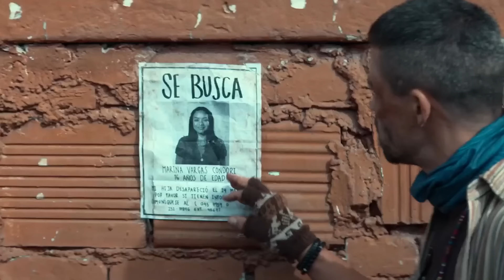Trailer oficial de La Reina del Sur Nueva Temporada | Telemundo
Video oficial de Telemundo. Teresa Mendoza regresa más fuerte que nunca en La Reina del Sur Nueva Temporada. Mira el tráiler oficial y no te pierdas el estreno exclusivo el martes 18 de octubre en Telemundo, en un viaje que transformará la vida de la reina con un solo objetivo: buscar justicia.